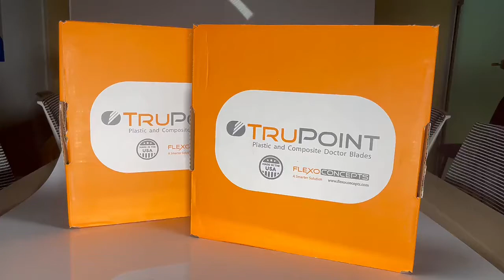Doctor Blade Flexo Printing Machine Ink Scraper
⭐TruPointTM doctor blades are an economical and practical substitute for steel doctor blades in flexographic printing and offset coating applications.
⭐Last up to five times longer than steel and will effectively meter all types of inks and coatings.
⭐Reduce anilox roll scoring and are safer to handle than steel
⭐Maximize print quality and minimize costs

WELCOME TO FULI MACHINERY
Foshan FulI Packaging Machinery Co., Ltd (Originally named Foshan Nanhai Fuli Packaging Machinery Co.,Ltd) was established in 1999.

Fuli is a traditional modern enterprise, which has the traditional spirit of "excellence" and the concept of modern management, design, manufacture and service. In July 2014, our factory moved to the modern new plant of Foshan National High-tech Industrial Park, and the plant area was increased from 15000 to 53000. Witnessed the confidence and strength of Fuli in the forefront of the industry.